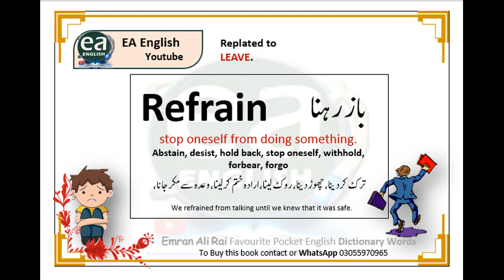refrain Meaning Definition In Urdu With Example Sentence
Meaning Definition In Urdu With Example Sentence